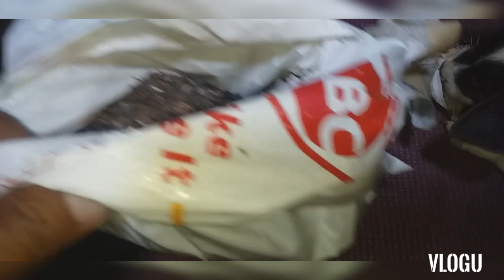How to Recover Gold from Electronic Solder Base on PCB Boards?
Hello YouTube viewers, In this video I'm going to dissolve solder base from electronic scrap.